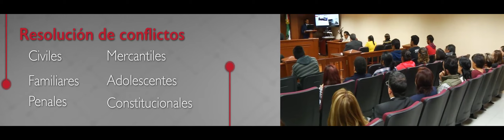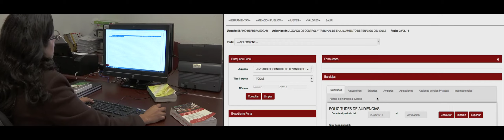Introducción al Poder Judicial del Estado de México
“La justicia actual no permite estar pasivos resolviendo los problemas de hoy con las soluciones de ayer. Debemos renovarnos; atrevernos a reinventar las tradicionales formas de trabajo, adoptando a la innovación como medida de nuestros logros” aseguró el presidente del Tribunal Superior de Justicia del Estado de México, Sergio Javier Medina Peñaloza, al rendir su Tercer Informe Desarrollo Estratégico 2017.